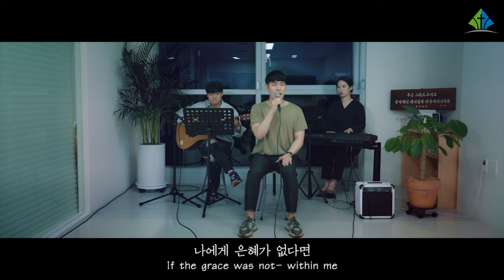[예원교회] 예원찬양 - 다 이루신 복음 안에서(Within the Gospel that's Conquered All)- 2023.6.15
Lyrics / Compose 권정민
Singer 김모세
Piano 김희연
Guitar 김도원

Producer 예원교회 코람데오 찬양국
Directed by 이서경
Camera Operator 김효인
Floor Director 이성욱
Lighting Designer 김효인

Live Recording Engineer 신인섭
Mixing 김도원
Color grade 김효인
Editor 이서경